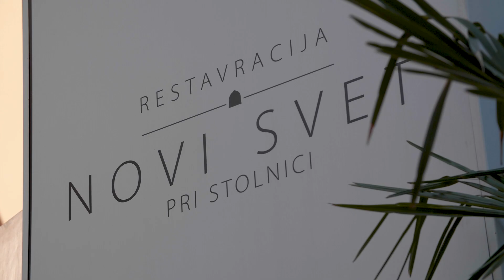SPET SKUPAJ, Z NOVIMI VIJOL'ČNIMI CILJI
Kot je v nogometnem 2020 vse drugače, je tudi poletni premor. Šest dni je minilo od tekme v Kidričevem, toda moštvo je znova skupaj. Po ustaljeni navadi najprej z zborom za mizo, ob tradicionalni skupni večerji.
Kratek dopust je hitro minil, Sergej Jakirović je s sodelavci iz strokovnega štaba znova zbral igralce in predstavil delovni načrt do začetka nove sezone. V sredo bo takoj ob otvoritvi projekta 2020/21 dvojni program, z dopoldanskim in večernim treningom. V primerjavi z moštvom, ki je zaključilo sezono, ni več zraven Rajčevića in Mulahusejnovića, oba sta se preselila v Koper. Med novimi obrazi so se pridružili vijol’čnemu projektu Repas, Martinović in Jug, prav tako pa povratniki s posoj Matko, Kramarič ter Grajfoner.